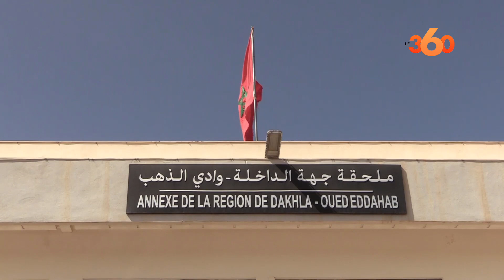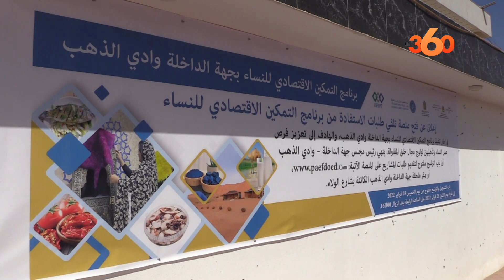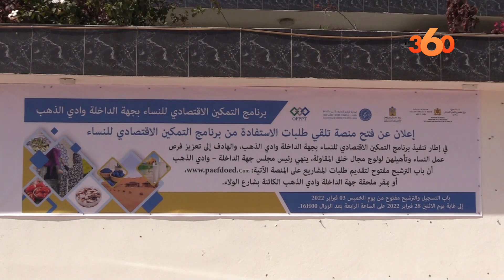تخصيص مبلغ 35 مليون درهم لدعم 800 امرأة حاملة لمشروع بالداخلة‎‎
شرعت منصة تلقي طلبات الاستفادة من برنامج التمكين الاقتصادي للنساء على مستوى جهة الداخلة وادي الذهب، في تلقي طلبات الدعم، وينتظر أن تستفيد حوالي 800 امرأة حاملة لمشروع من هذا البرنامج الذي يهدف إلى إدماج النساء والفتيات في ريادة الأعمال.